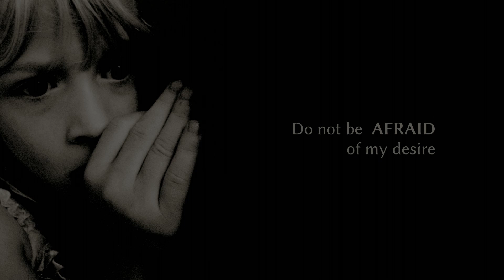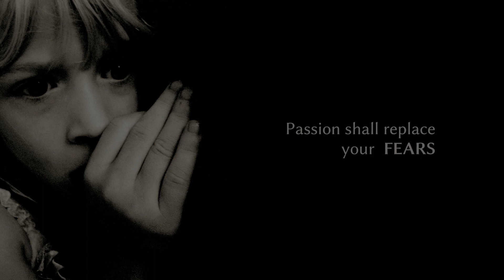dear miss GREENWOOD | pedoPRIEST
ARTIST: dear miss GREENWOOD | TRACK: pedoPRIEST | YEAR: 2014 | d. JOSSERAND - DRUMS | a. GÖRGEN - GUITAR | s. RUDOLPH - VOCALS | t. PAGÉ - BASS | GPOINTRECORDS.de | photo: d. sharon pruitt, "free scared child alone in the dark creative commons" CC BY 2.0, source: piqs.de